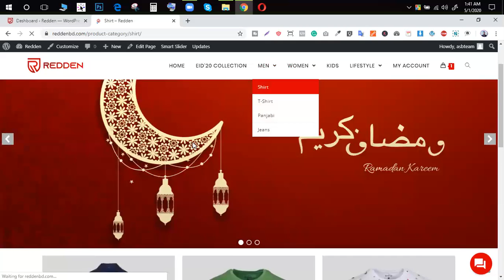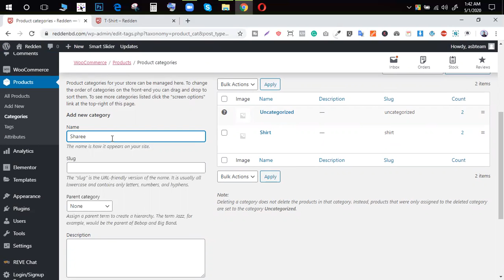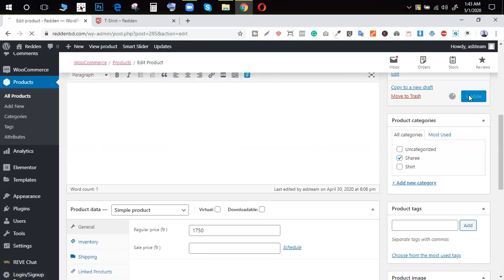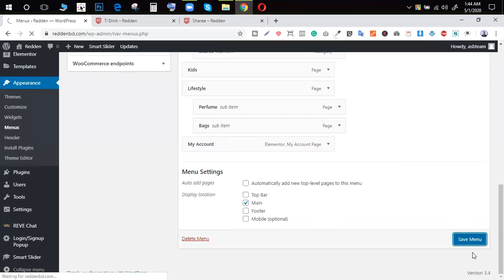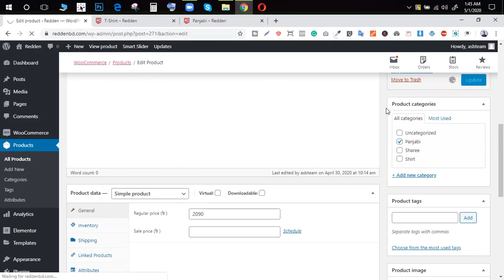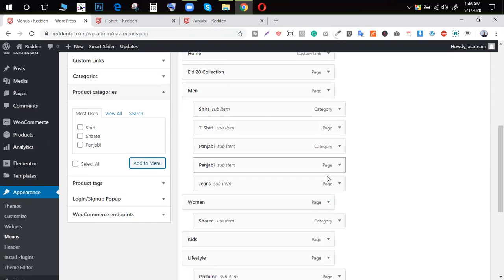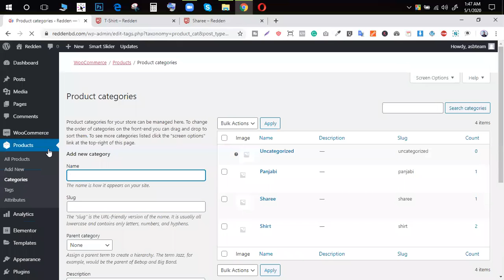How to create WordPress Woocommerce Products Categories and Upload Separate Products for sale.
Thanks.